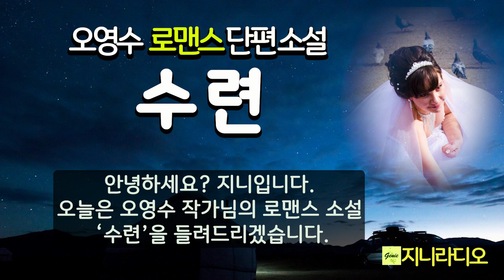오영수 로맨스 소설 '수련'/ '그녀는 오고야 말 것이다.' 잔잔하기만 한 연정의 숨결, 홀연히 나타난 여인과 맺어질 듯 아닐 듯한 사랑/ 책읽어주는여자/ 지니라디오/ 오디오북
*작품명; 수련
*지은이; 오영수
*출판사; 마당미디어

*오영수 작가
  호는 월주(月洲). 경상남도 울주 출생. 1949년 단편 소설 ‘남이와 엿장수’(‘고무신’으로 제목을 바꿈)가 서울신문 신춘문예에 입선, 이 작품을 “신천지(新天地)”에 발표하고, 이듬해 단편 ‘머루’가 다시 서울신문 신춘문예에 당선되면서 작품 활동을 시작하였다. 주요 작품으로는 ‘화산댁이’(1952), ‘윤이와 소’ (1952), ‘갯마을’(1953), ‘박학도(朴學道)’(1955), ‘후조(候鳥)’(1958), ‘메아리’ (1959), ‘은냇골 이야기’(1961), ‘어린 상록수’(1975) 등이 있다.
  150여 편의 많은 작품을 남겼는데, 모두가 단편 소설이라는 점이 그의 문학적 성격의 일단을 보여 준다. 전형적 단편 작가로서 작풍(作風)은 주로 한국적인 소박한 인정이나 서정의 세계에 기조를 두었다. 작중 인물들은 온정과 선의의 인간들이며, 도시보다는 향촌을, 기계 문명보다는 자연을, 현대적 세련미보다는 고유한 소박성을 각각 그리워하며 예찬하는 경향을 보였다.
  1955년 한국문학가협회상, 1959년 아세아자유문화상, 1977년 대한민국 예술원상과 문화훈장 등을 받았다

[타임라인]
00:00:08  인트로
00:00:53  이야기 본문